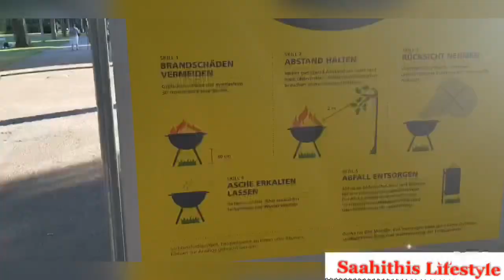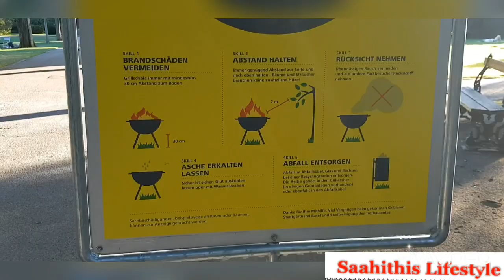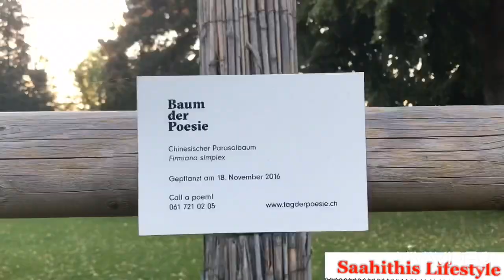Largest Park in Basel, Switzerland |kannenfeldpark |Mystery Park| SaahithisLifestyle |Europe Parks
Rear Entrance - 1:35
Tree of Poetry ( Chinese parasol) - 2.:03
Flashback (with Memes) -2:18
Giant Monster Peeping - 2:50
Amphitheater (Live Music ) - 3:25

The Kannenfeldpark is 10 hectares in area the largest park in the Swiss city of Basel ; it is located in the St. Johann district .
The park was built in 1951. Previously a 1868 erected cemetery . Some of the graves were relocated, such as that of the poet pastor Jonasbreitenstein!! at his most important place of work, Binningen . In addition to the mighty entrance portal on Burgfelderstrasse, the enclosure wall, the gardener's house and some monuments remain from the former cemetery.
There is a Chineseparasoltree in Kannenfeldpark , which was planted on November 19, 2016 and christened the tree of poetry .

Another popular attraction is the paddling pool that doubles up as a skate park outside the bathing season. Around 180 different species of trees – including magnolia, oak and maple – turn the 10-hectare grounds into an oasis in the city.

Entry is free!! Best place to spend your summers and springs

At the Kannenfeldplatz in front of it, BVB operates stops for tram line 1 and for bus lines 36, 38 and 50.